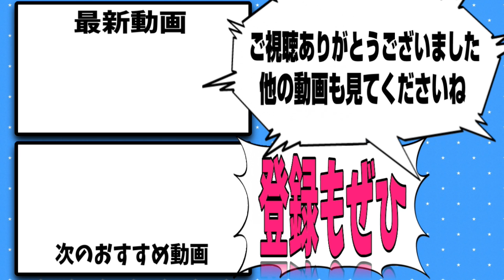【仁王2 オープンβ】体験版攻略で強すぎる特殊な刀入手！part1 キャラメイクあり NIOH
仁王2βやってみました今作は妖怪化やキャラメイクなど新要素が盛りだくさんですが、相変わらずダークソウルライクな死にゲー感満載です